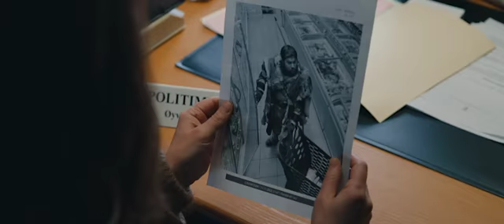Wild Men movie trailer 2022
Wild Men

Armed only with a bow and an ensemble of animal skins, Martin sets off into the forest in a misguided attempt to overcome his midlife crisis. A chance meeting with a fugitive named Musa leads to a twisted trip through the fjords with police, drug runners, and Martin's family not far behind. As an unlikely friendship develops and wildly original set-pieces unfold, Martin's quest for manhood leads to deep and hilariously uncomfortable realizations about the presumed masculine ideal.